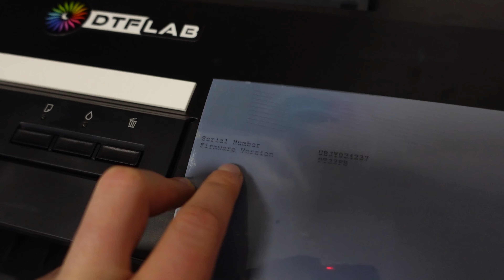Inca rezista DTF-ul, surprinzator!